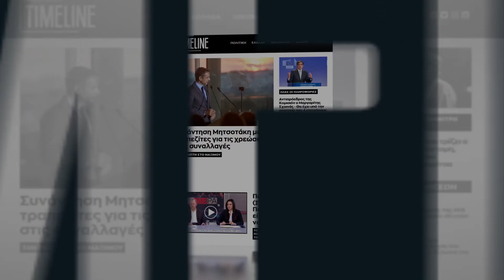Δηλώσεις Πρωθυπουργού Κυριάκου Μητσοτάκη κατά την εκδήλωση για τα θύματα της Μαρφίν